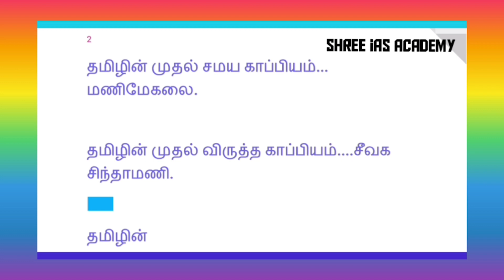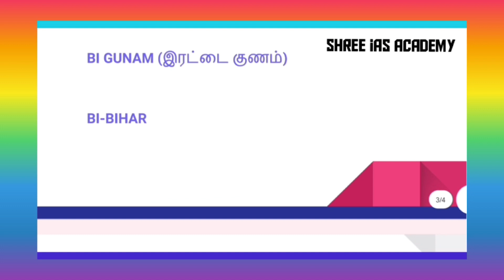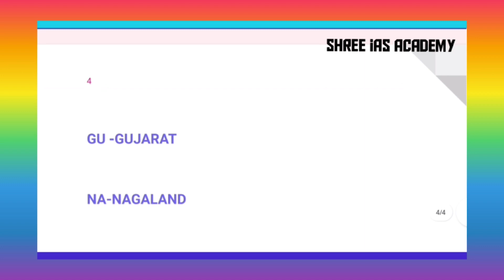SHORTCUT OF THE DAY - 12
✍️ To receive NEWS videos regularly - join our telegram channel @shreeiasacademy

💥 Tnpsc gr 4 classes going on 💥

👉 CLASS TIMING:
👨🏻🏫 Regular
👨🏻🏫 Weekend: Sat & Sun* available

Note:
In Exam Point of View - Printed Study Materials Will be Provided for Offline Students... PDF Materials available for Online Students...

🪧 FEES DETAILS: CONTACT 🤙 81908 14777

🛡️ For More Details:
SHREE IAS ACADEMY

✨ SUCCESS IS OURS! ✨